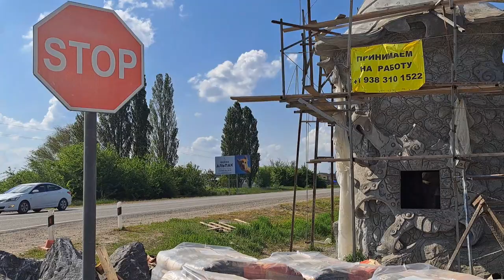Забор декоративный камень..парк Еленовка. обзор.